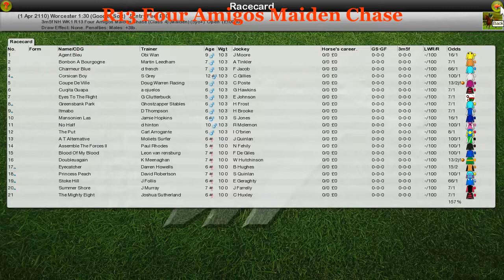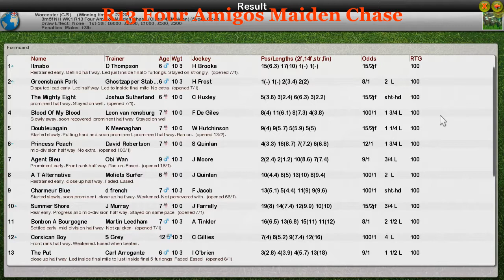NH WK1 R13 Four Amigos Maiden Chase